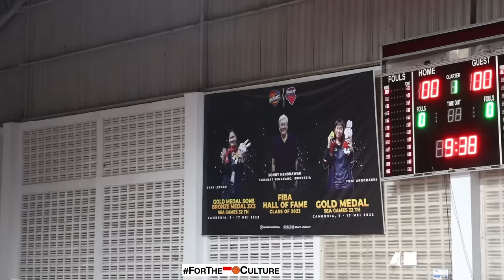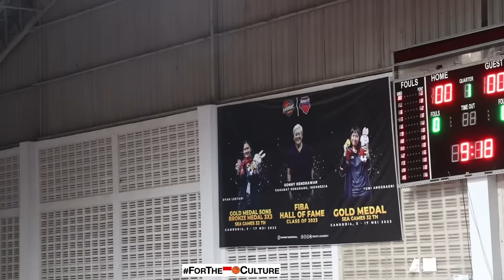DKI JAKARTA VS JAWA TENGAH I Chandra & Aaron Had The Hot Hands I Mario Davidson Still Hoopin